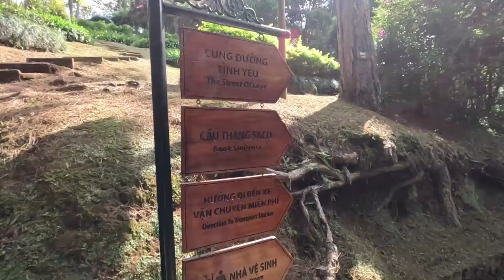Amazing Valley of Love in Dalat, Vietnam | October 2023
The Valley of Love is located in the Northeast which is 6 km from Dalat city, Valley of Love is one of the most romantic and beautiful spot in Dalat.
Throughout history, it has been one of the most picturesque and romantic sites of the city, with many deep valleys and endless pine forests. The tranquil Da Thien Lake, which was created in 1972, also adds a great deal to the attractiveness of the valley in general. If you go to Dalat you really have to visit this amazing place.